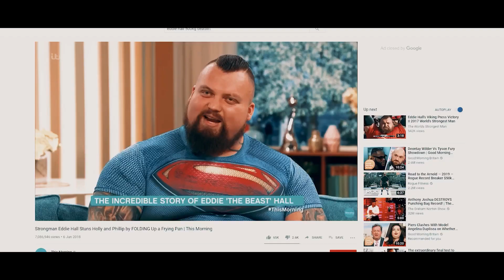Eddie ‘The Beast’ Hall Shoulder Workout x Harrison Twins (by ZP Visuals)